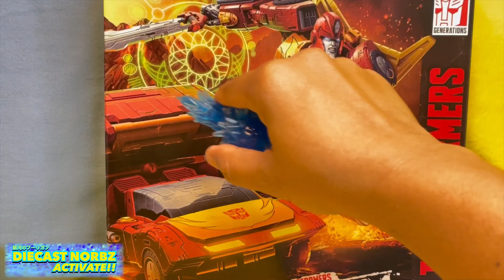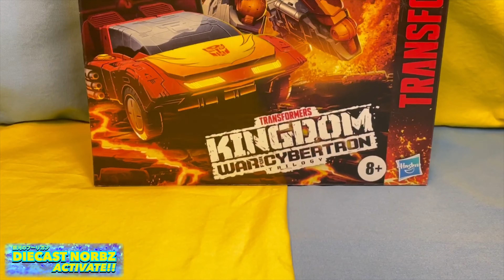TRANSFORMERS KINGDOM RODIMUS PRIME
RODIMUS PRIME, It’s time for you to rise from your ranks and light our darkest hour!    Rodimus Prime is a lot of things to so many fans; Hero worthy of carrying the Matrix or Leadership or the one instrument of death for the beloved Optimus Prime.  No matter how you look at him, he still makes an amazing design that has now found its place in Transformers Kingdom!    Is he worth the price point?  You know I’ll be taking a good long look into Rodimus, so grab a snack, or have some breakfast as I delve into this amazing figure!  🤩🤩